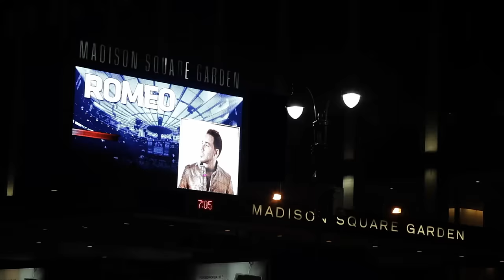The King Stays King - Sold Out at Madison Square Garden (Theatrical Trailer)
Music video by Romeo Santos performing The King Stays King - Sold Out at Madison Square Garden (Theatrical Trailer). (C) 2012 Sony Music Entertainment US Latin LLC